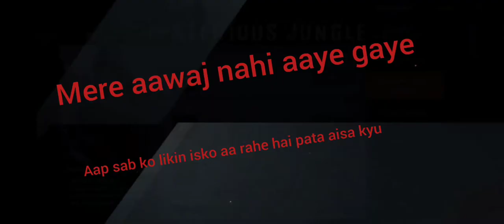I am playing dynamic Queen part 3